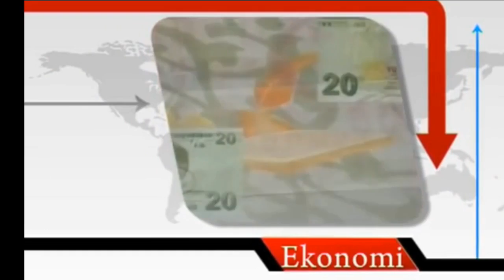Polat Manduz - Yenigun.Tv